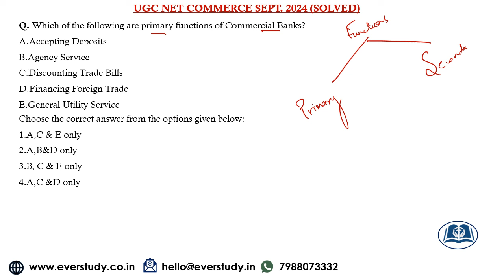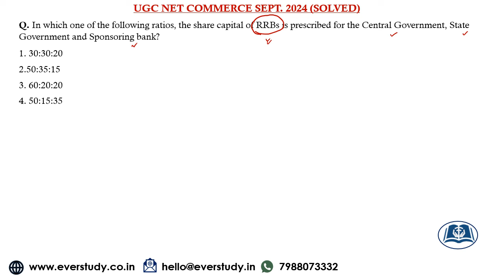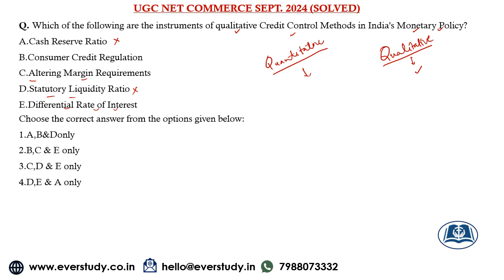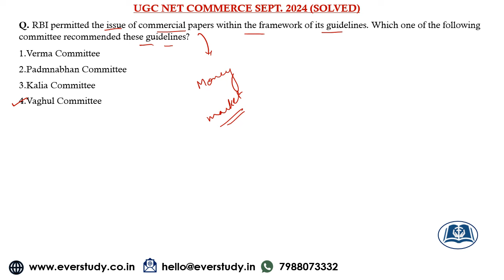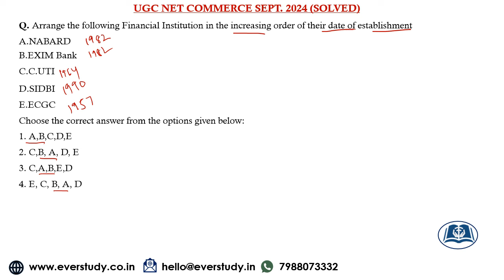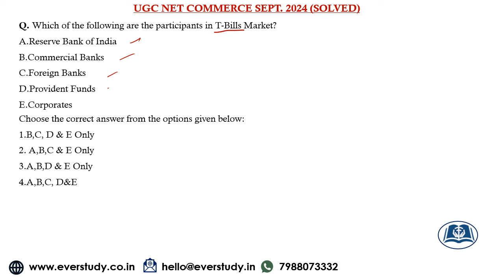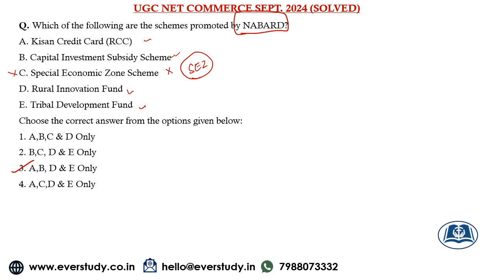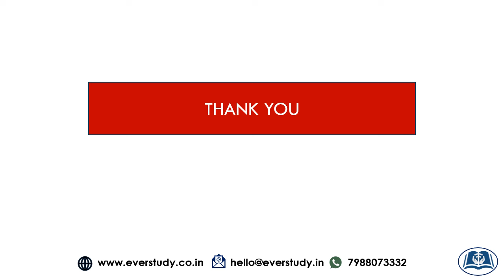UGC Re-NET Sept 2024 | Solved Paper: Banking & Financial Institutions | Commerce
UGC Re-NET Sept 2024 | Solved Paper: Legal Aspects of Business | Commerce by Sumant Sir (JRF Rank 1 in Commerce & Management, Chartered Accountant, UPSC Commerce Optional Top Scorer, M.Com) for UGC NET and SET examination. The concepts discussed would help the students prepare better for UGC NET examination.

☑ Online classes
☑ Study material
☑ Current affairs